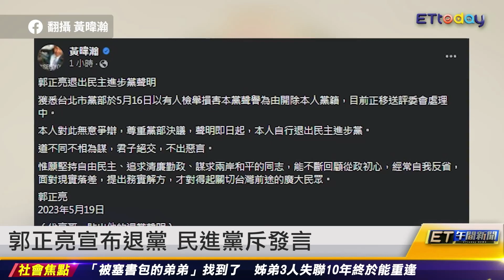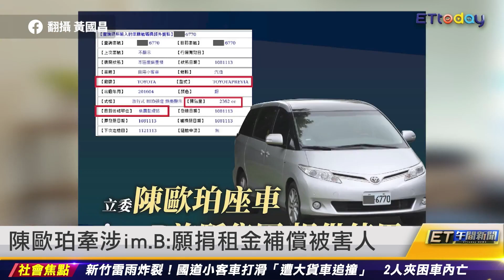纜車驚見情侶「偷吃」 九族文化村傻眼 ｜20230519 ET午間新聞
新聞內容
「被塞書包弟弟」找到了 姊弟3人終能重逢
纜車驚見情侶「偷吃」 九族文化村傻眼
八軍團爆「多人榨汁」片 官兵裸身超嗨
郭正亮宣布退黨 民進黨斥發言
陳歐珀牽涉im.B：願捐租金補償被害人
年區人沒規劃買不起房 林右昌：斷章取義
勞動部次長：歡迎大家到嘉義買房
朱郭二會 才說清楚徵召侯友宜